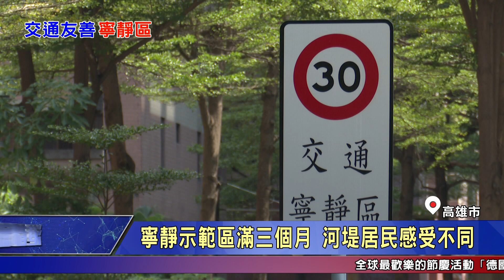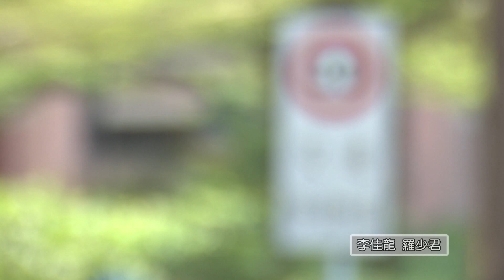1081018【港都新聞】 寧靜示範區滿三個月 河堤居民感受不同